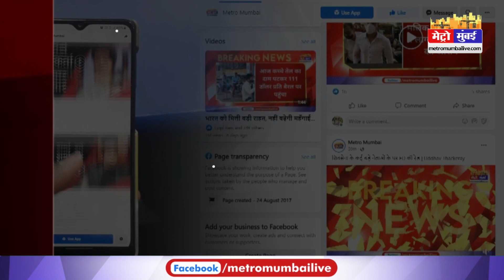नूपुर शर्मा की जान को खतरा | Metro Mumbai